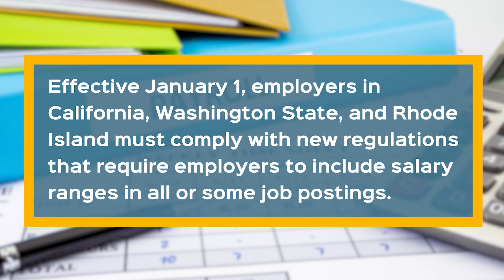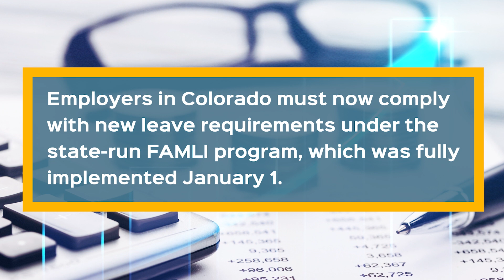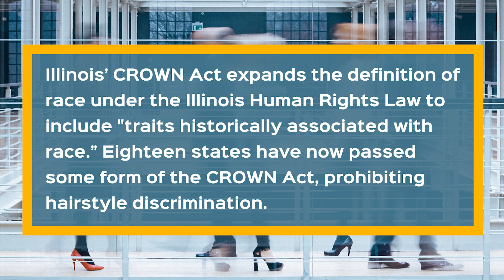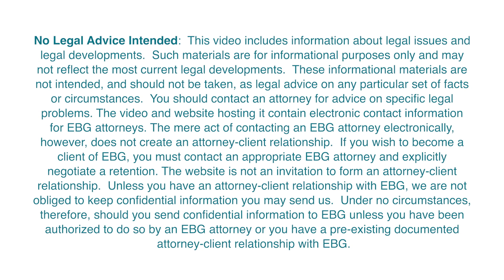Employment Law This Week® – Episode 284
This week, we outline a few of the key trends in employment law for the new year.

Forecasting Employment Law in 2023

In 2023, we expect to see a renewed focus on pay transparency, with several states expanding existing regulations to require salary ranges in job postings. New paid leave and time-off requirements for employers are being introduced, including bereavement leave and paid family leave by virtue of the COVID-19 pandemic. Additionally, attention grows on discrimination and harassment in the workplace, including the expansion of protected categories and regulations targeting bias in automated decision-making tools.

Other Highlights

Time Is Money: A Quick Wage-Hour Tip on … New State and Local Minimum Wage Rates Go Into Effect on January 1, 2023
Wage and Hour Blog
Michael Kun

NLRB Opens the Door for Contract Workers to Engage in Off-Duty Section 7 Activities Wherever They Work
Management Memo
Ashley Krezmien, Catherine Kang, Neresa De Biasi, Erin Schaefer, Juan Larios

Michigan’s Whistleblower Law Protects Employees Reporting Violations of “Suspected” Laws
Workforce Bulletin
Adam Forman, Greg Keating

The “Community of Interest” Saga Continues – the Return of Micro-Bargaining Units
Management Memo
Ashley Krezmien, Neresa De Biasi, Erin Schaefer

Connecticut Non-Compete Laws: 2022 Update
Trade Secrets & Employee Mobility
David Poppick, Elizabeth Torkelsen

We invite you to view Employment Law This Week® – learn about the top developments in employment and labor law and workforce management in a matter of minutes every WorkforceWednesday​​​.